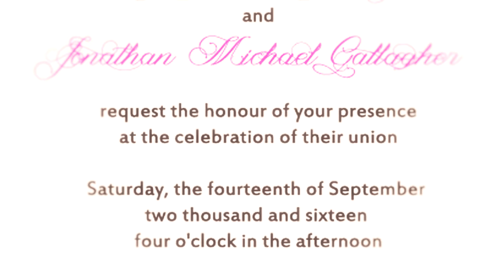"Goodbye" MV [Keira] | Final Melody OST (Sims 2 Music Video)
Keira gets a wedding invitation from an ex-boyfriend and realizes that she isn't completely over him.

Hi guys! So I decided to make a music video for Keira's song "Goodbye" featured in Final Melody Ep 6. I know it's not a new episode, but we're still kinda on hiatus. I was going to wait until we redo this song before making this video but I was in the mood to make it so here it is.

"Goodbye" - Performed by Elena Crall as Keira | Written by Esther Lee
From Final Melody Soundtrack